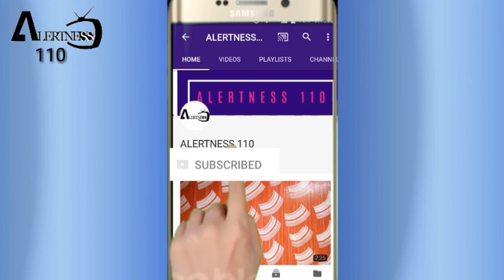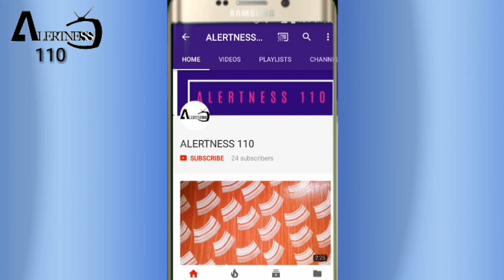Asain Paints Texture Design Ideas